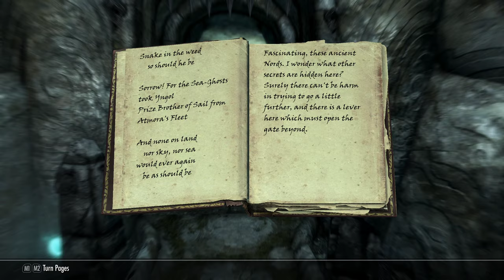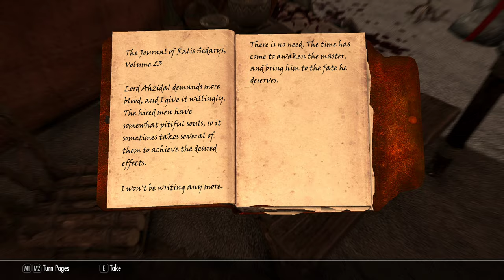Mercedes 27 - Enchanting 100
Enchanting is a bitch to level, but with the ability to create crazy OP items, it's possibly the single most useful skill in vanilla Skyrim. So much that every "optimized" character *has* to level it up.